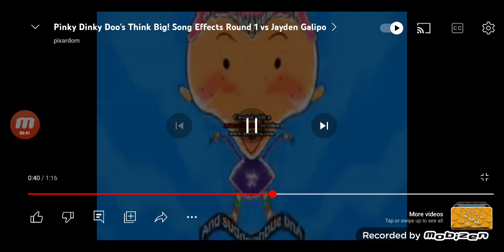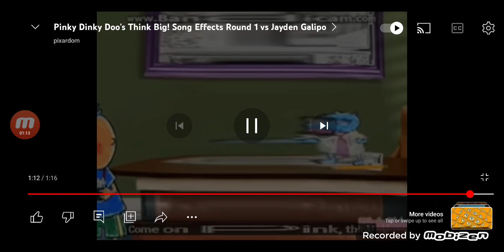think big effects round 1 VS megan woodmansee